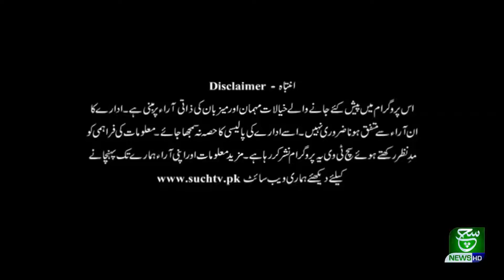Indian Agencies Exposed | Talk at 7 | 13 August 2020 | Such Tv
Talk @ 7 12 August 2020